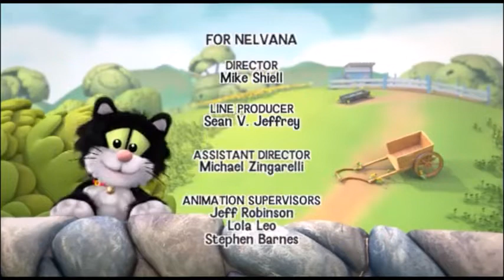Guess With Jess Where's My Feather Gone